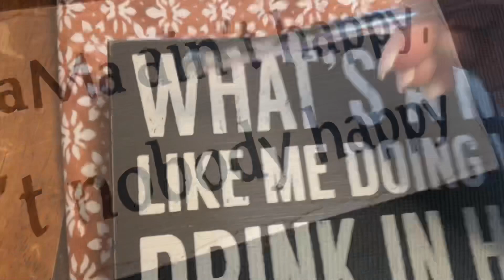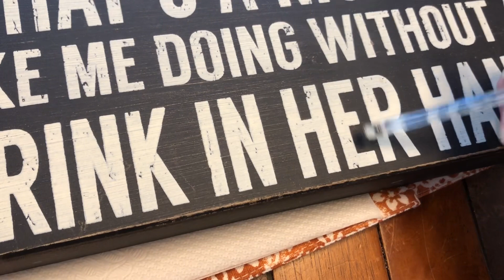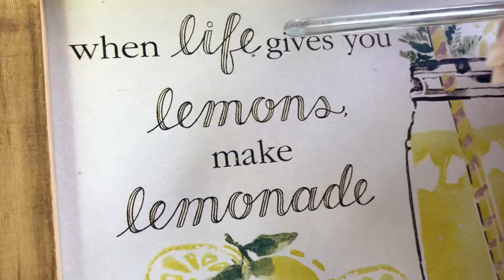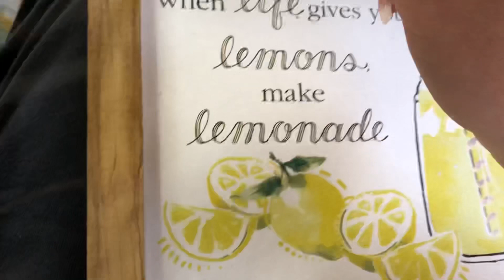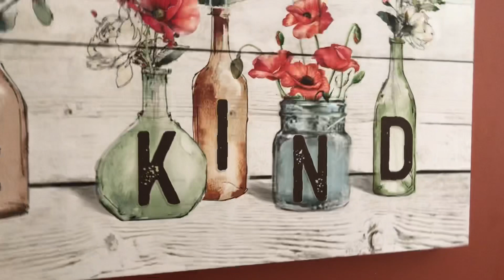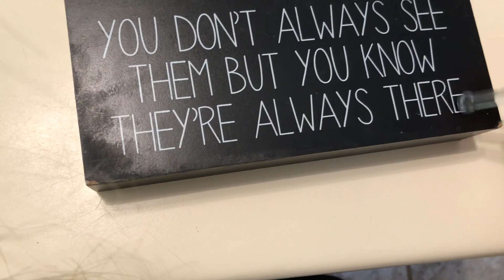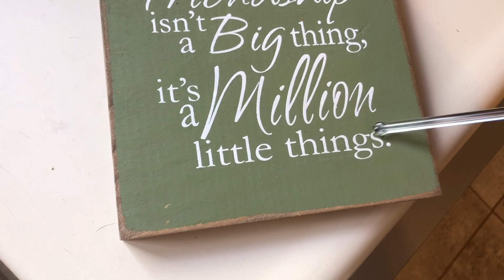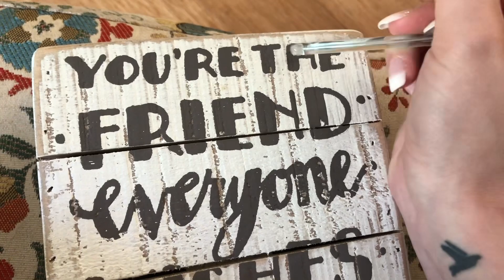ASMR! Custom Video! Tracing With Tool!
5 Min - $16
10 Min- $30
15 Min- $45
20 Min- 50